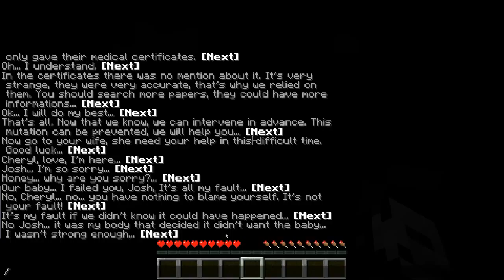Minecraft THE UNEXPECTED! YOU WONT SEE THIS ENDING COMING! Custom Map